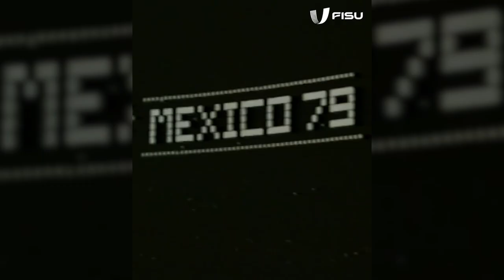🎞🔙FISU Retro series Mexico 1979 Summer Universiade 🇲🇽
The new FISU retro series showcases former FISU events to highlight the biggest moments of university sport history. The Mexico City 1979 Universiade marked the Games’ venture into yet another continent in its 10th edition, this time to North America and it turned out to be the biggest Universiade yet. tbt throwback mexico throwbackthursday unisportlife unisport UAQ Universidad Autónoma de Querétaro UAEMex Consejo Nacional del Deporte de la Educación